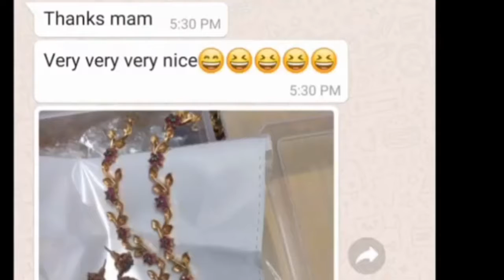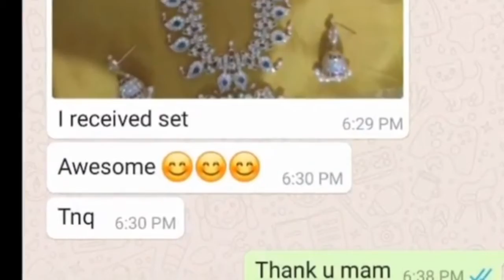How to earn money online business at home || ఎలాంటి పెట్టుబడి లేకుండా ఇంట్లో ఖాళీ సమయంలో బిజినెస్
Without investment business at home

మీకు ఏదైనా సెట్ నచ్చితే ఈ కింద ఉన్న నెంబర్ కి what's app  చెయ్యండి 👍